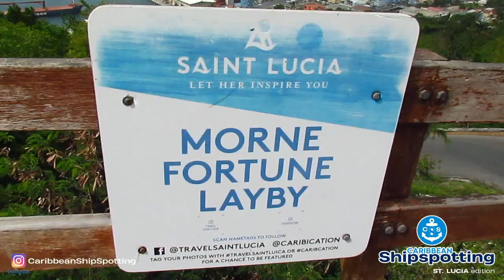Shipspotting Castries St. Lucia | Macondo 13/7/2020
Name: MACONDO
IMO: 9299109
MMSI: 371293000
Vessel type: General cargo vessel
Flag: Panama
Gross tonnage: 4819 tons
Deadweight: 7750 tons
Length: 118 m
Breadth: 15 m
Engine type: Wartsila
Engine power: 3840 KW
Year of build : 2005